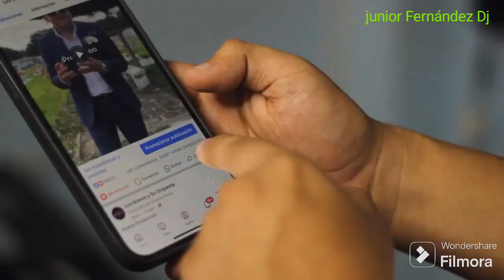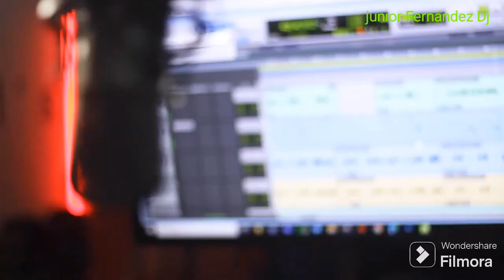Chicha bailable vacan 2o24 video junior Fernández Dj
Chicha bailable 2024 video